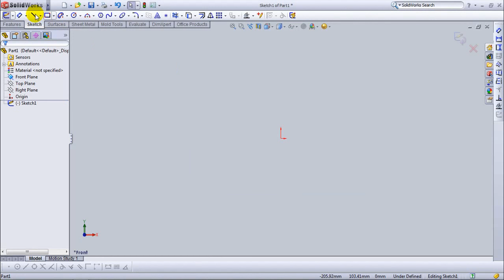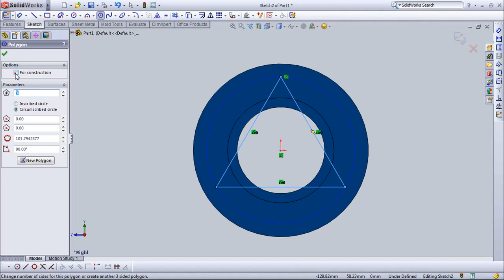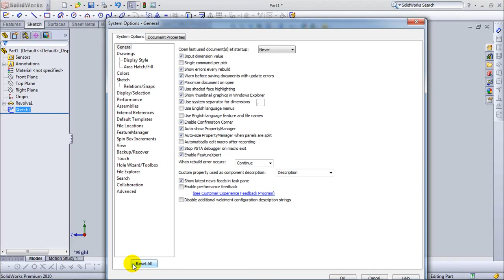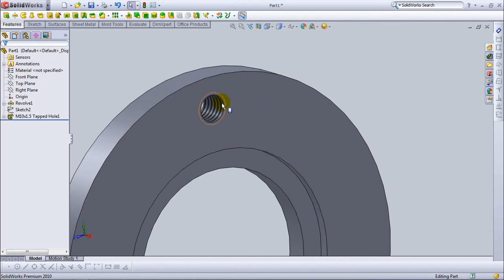Solidworks Tutorial: Create Hole Wizard with Polygon Sketch at Flange Model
Create flange model with Revolved Boss command. Then use Polygon Sketch as Hole Wizard placement. Don't forget to set cosmetic thread view with choose Tools, Options, Document Properties, Detailing, shaded cosmetic threaded. Enjoy it!